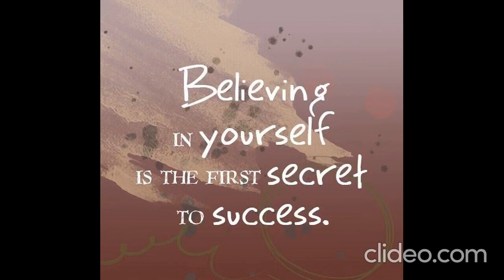Fantastic whatsapp status video download good whatsapp status video best new bgm 30 seconds hd